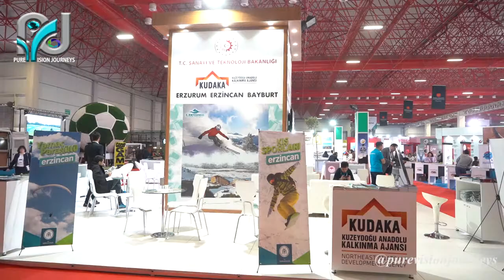Dr Nebil Bozdoğan - Hestourex 2019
Hestourex 2019 Antalya

Dr  Nebil Bozdoğan
Cosmetic Surgeon

World Health, Sport and Alternative Tourism Congress and Exhibition